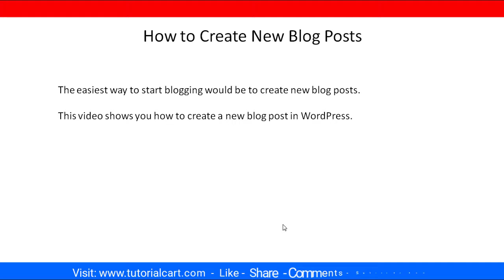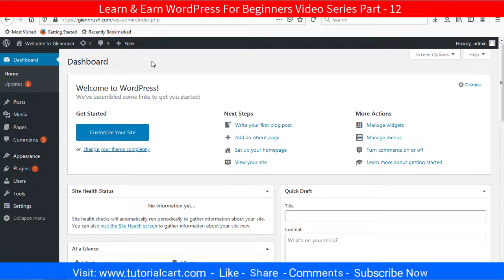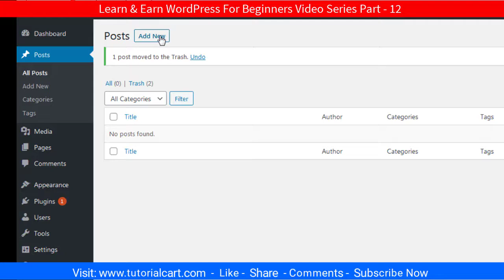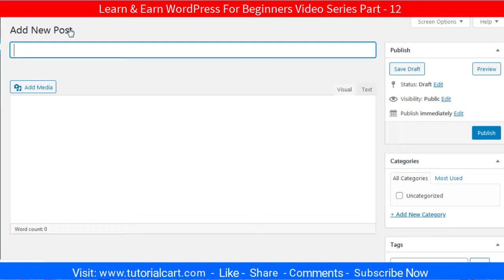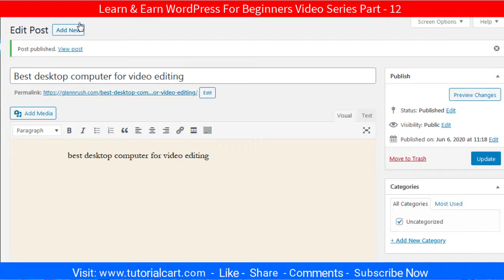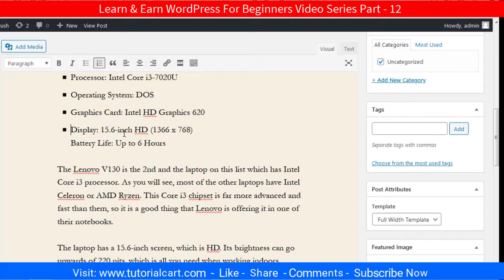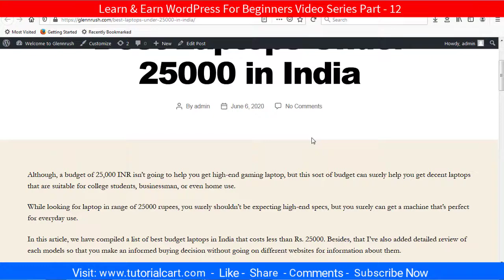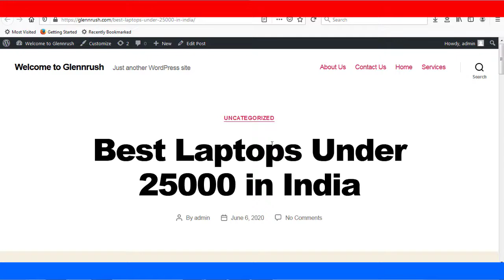How to Create New Blog Posts In WordPress Hindi Tutorial - Part 13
In this video, we will learn what is the post in WordPress. How to create new blog posts in WordPress. Manage and formatting blog posts step by step WordPress tutorial in Hindi.

Cheap Laptop:
Hard Drive:
Pen Drive:
LED Light:
DSLR Camera: